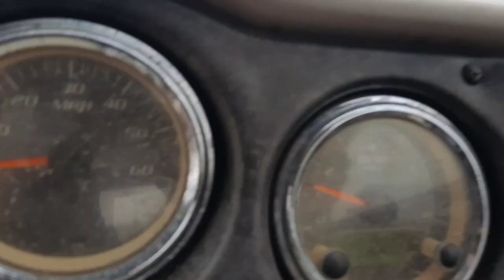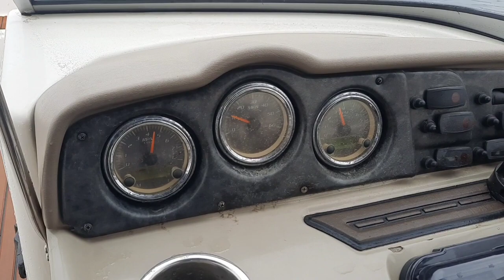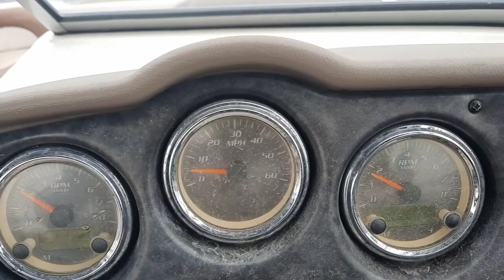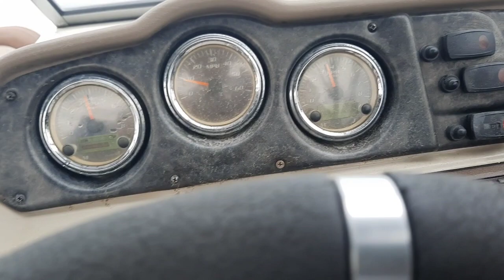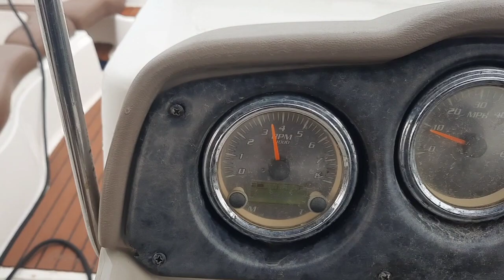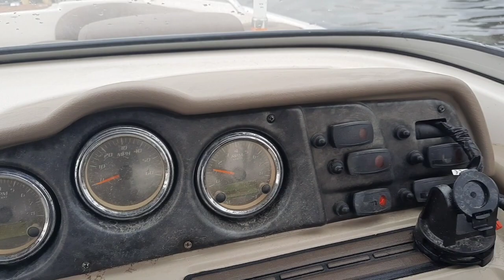yamaha 242 jet boat# check the speed and everything#